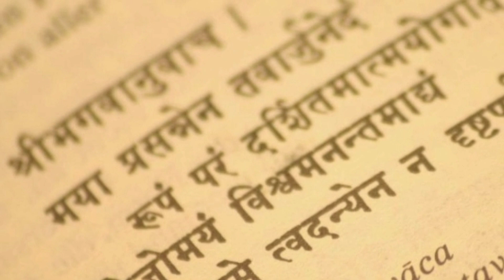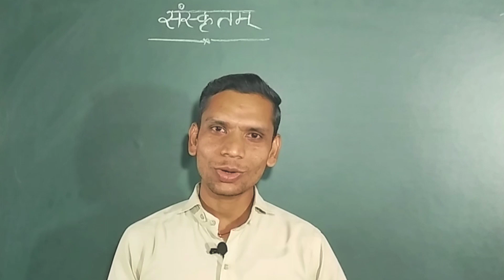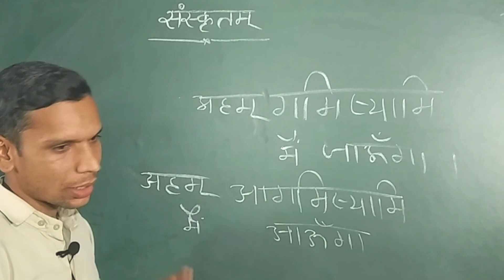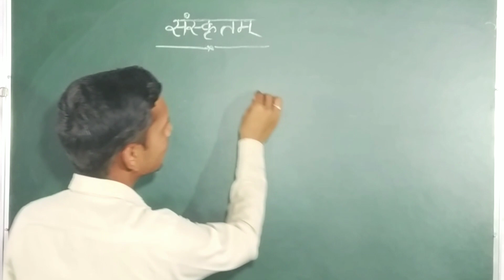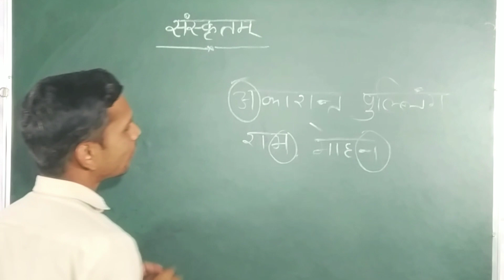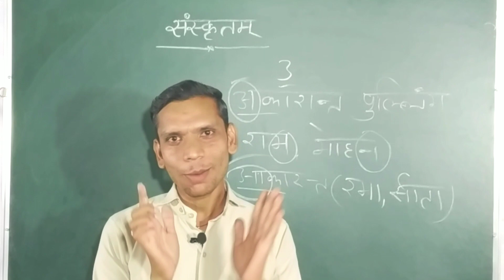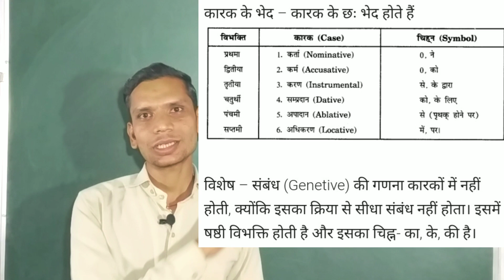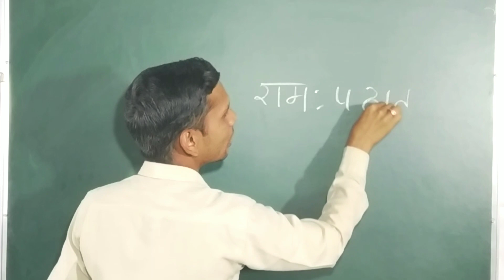शब्दरूप तथा कारक परिचय | संस्कृत महाज्ञान | Episode - 6 | नयी ज़बरदस्त trick के साथ | The Gyan Kumbh.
नमस्कार दोस्तों , एवं प्यारे विद्यार्थियों !
मेरा नाम है विजय यादव और स्वागत है आप सभी का आपके अपने परिवार तथा channel "The Gyan Kumbh" में।
जैसा कि आप सभी जानते ही हैं ,ये एक educational channel है जिसमे आपको लगभग हर विषय से सम्बंधित छोटी से छोटी और बड़ी से बड़ी जानकारी तथा उन विषयों से सम्बंधित सभी रोचक तथ्य और लगभग उन सभी विषयों का कक्षा के अनुसार syllabus आपको मिलेगा। आप भी अपना पसंदीदा विषय "The Gyan Kumbh" पर पढ़ सकते हैं और कुछ नया सीख सकते हैं।
तो आइये , आज ही जुड़िये "The Gyan Kumbh" से और सीखने सिखाने के पथ पर आगे बढ़िये।

दोस्तों !  जैसा कि आप सभी जानते ही हैं , The Gyan Kumbh परिवार आप सभी के लिए समय - समय पर अलग - अलग विषयों की series लाता रहता है , इसी क्रम में हम आपके लिए लेकर आये हैं 'संस्कृत' विषय की बिल्कुल ही नई series जिसका नाम है - 'संस्कृत महाज्ञान' , जिसमें इस series की पांचवी  video में हमने 'लकार' व उसके भेदों के बारे में पढ़ा था जिसमे हमने लोट्लकार तथा विधिलिङलकार के बारे में विस्तार से अध्ययन किया था । आज की इस video हम 'शब्दरूप' तथा कारक परिचय का एक लघु अध्ययन करेंगे।  आशा करते हैं आपको वीडियो पसन्द आएगी तथा आपको इससे कुछ सीखने को भी मिलेगा।
यदि वीडियो पसन्द आए तो like कीजिये , अपने दोस्तों के साथ अधिक से अधिक share कीजिये तथा ऐसे ही educational content के लिए हमारे channel "The Gyan Kumbh" को subscribe या Follow कर दीजिए।
और हाँ , यदि आपके मन में वीडियो से संबंधित कोई भी प्रश्न या शिकायत है , तो please हमें comment में ज़रूर बतायें। साथ ही साथ आप हमें ये भी बतायें कि वीडियो का कौनसा part आपको सबसे अधिक पसंद आया।

धन्यवाद !